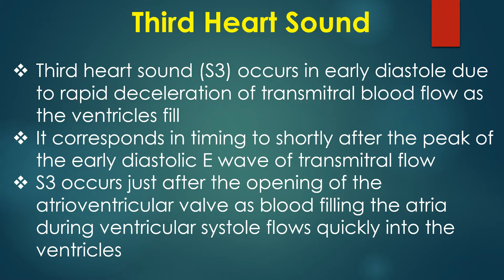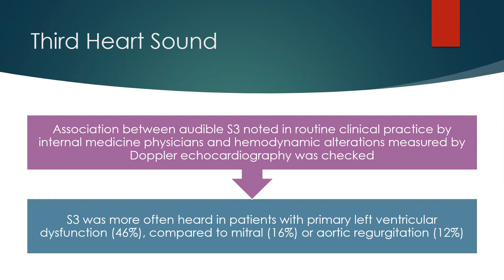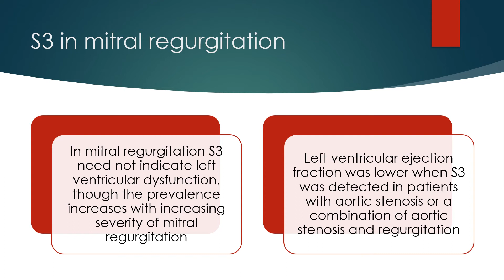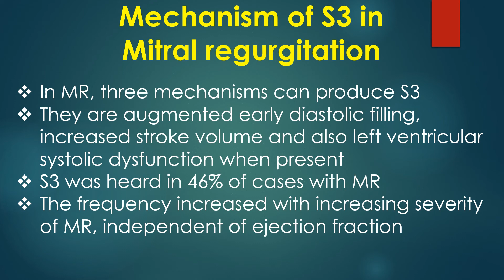Third Heart Sound in Health and Disease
Third heart sound occurs in early diastole due to rapid deceleration of transmitral blood flow as the ventricles fill. It corresponds in timing to shortly after the peak of the early diastolic E wave of transmitral flow. S3 occurs just after the opening of the atrioventricular valve as blood filling the atria during ventricular systole flows quickly into the ventricles.